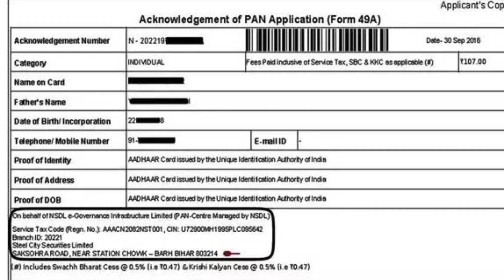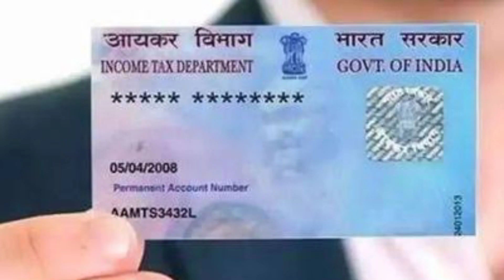PAN Card download without PAN number | PAN Card download new process 2024 | e pan download